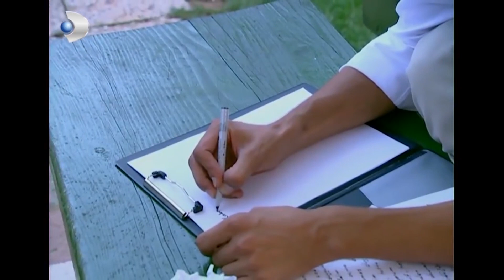Tuğçe'nin Kahin Olma Yalanı! - Acemi Cadı 52.Bölüm